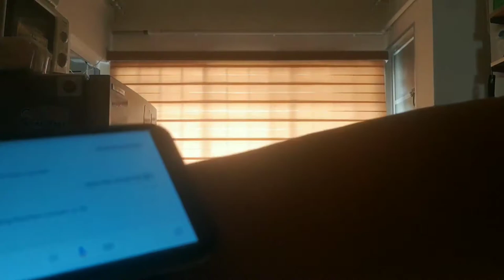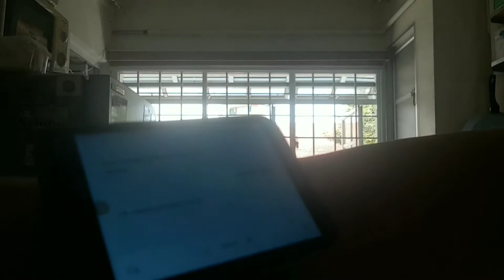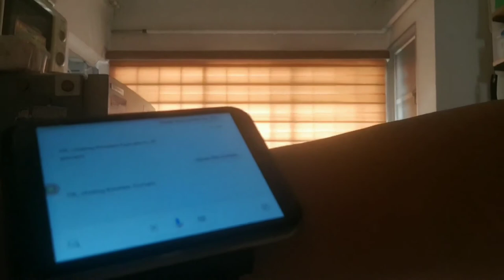Zebra Blinds by Andriod Wear - Full Video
This is the full video clip